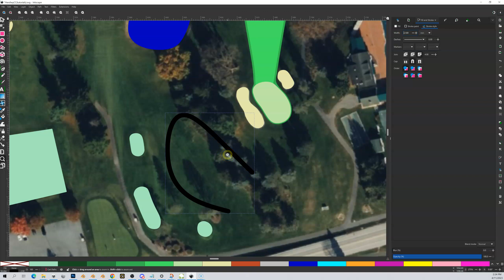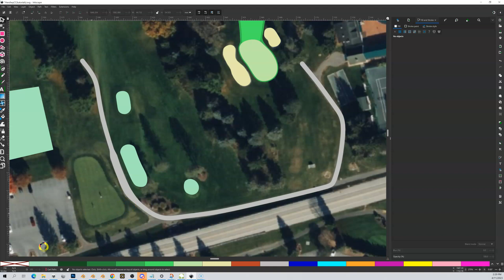Inkscape: Drawing Cart Paths (V4) - Part 1